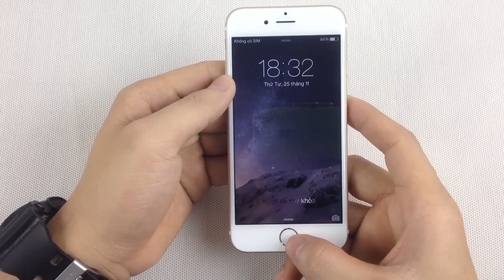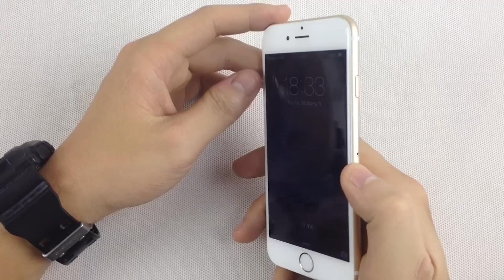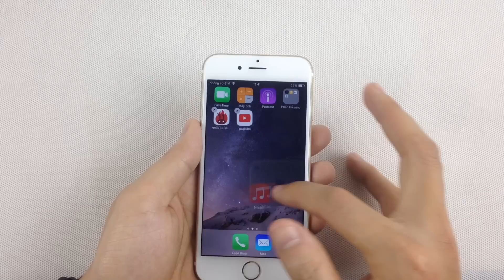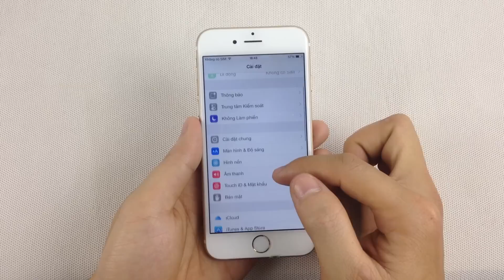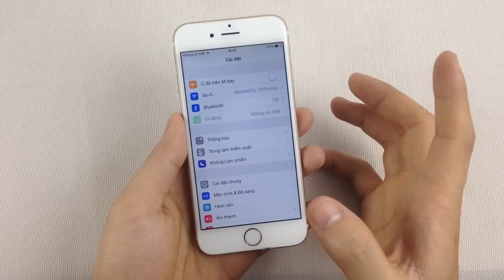CSKN - Hướng dẫn kiểm tra/ test Apple iPhone 6/6 Plus/6S/6S Plus trước khi mua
Chia Sẻ Kinh Nghiệm - Kênh Video chia sẻ những kinh nghiệm từ người dùng, những trải nghiệm về thiết bị công nghệ. Hướng dẫn kiểm tra/ test điện thoại, máy tính bảng, smart watch...